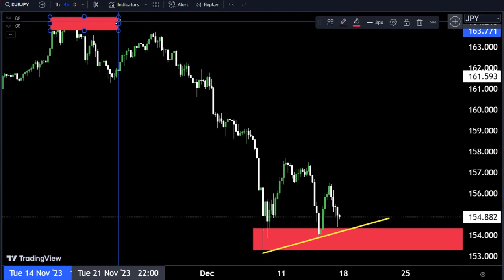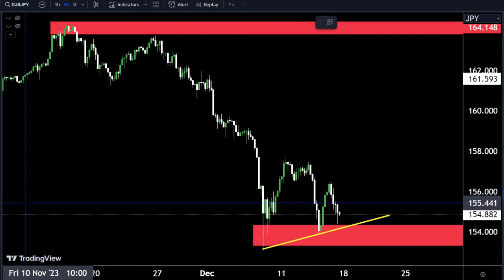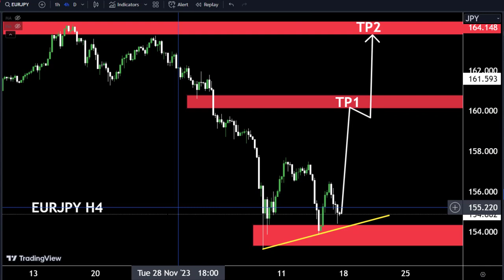EURJPY Long term Updates EURJPY Buy or Sell ???🤔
Hello Traders